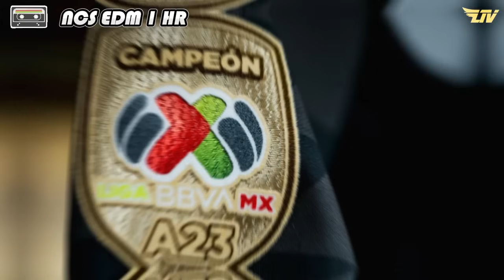¡EL AMERICANISMO RECIBE LA MEJOR NOTICIA!🦅 ¡GUIDO Y AMERICA!🤯 ALTAS, BAJAS Y RUMORES AMÉRICA 2024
¡EL AMERICANISMO RECIBE LA MEJOR NOTICIA!🦅 ¡GUIDO RODRIGUEZ Y AMERICA!🤯 ALTAS, BAJAS Y RUMORES CLUB AMÉRICA 2024

▷¡SIGANME EN MIS REDES!